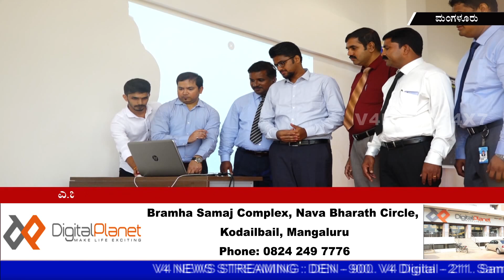ವಿದ್ಯಾರ್ಥಿಗಳ ಸಂಘ "ಎನಿಗ್ಮಾ"ದ ಉದ್ಭಾಟನಾ ಸಮಾರಂಭ